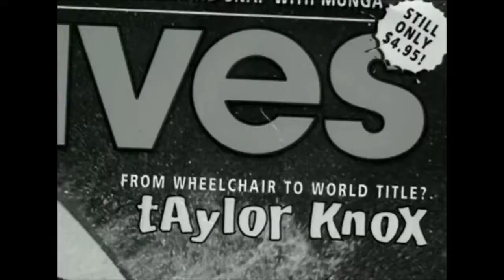Arc Taylor Knox Signature Trailer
ARC: A Taylor Knox Signature Series Film - Trailer